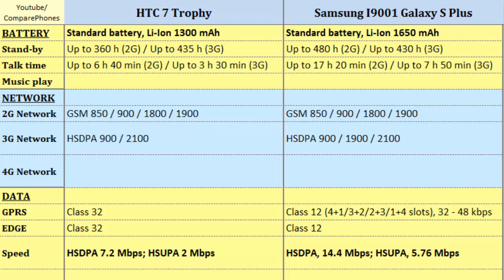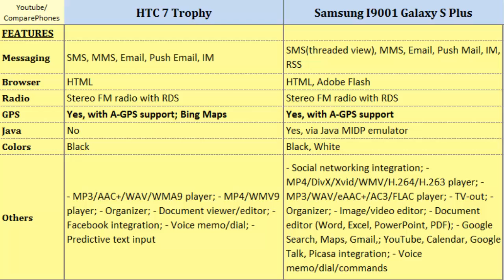HTC 7 Trophy comp. Samsung I9001 Galaxy S Plus, all features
HTC 7 Trophy comp. Samsung I9001 Galaxy S Plus, all features : 7 Trophy Versus I9001 Galaxy S Plus, Mobile Phone Review and Specs Comparison ; 1 GHz Scorpion, 480 x 800 pixels, 3.8 inches, 1.4 GHz Scorpion, 480 x 800 pixels, 4.0 inches, Weight, Data, Memory, Camera, FM Radio, Video etc.